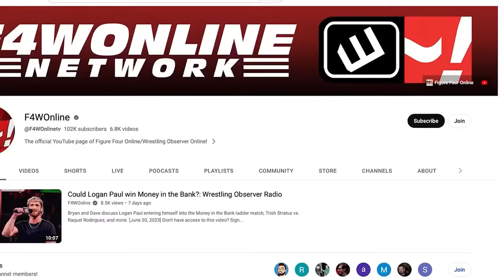Sometimes you just have to say no | AEW Dynamite | Bryan & Vinny Show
Bryan Alvarez and Vinny go into detail on the Like a Dragon street fight that took place on Dynamite Wednesday.